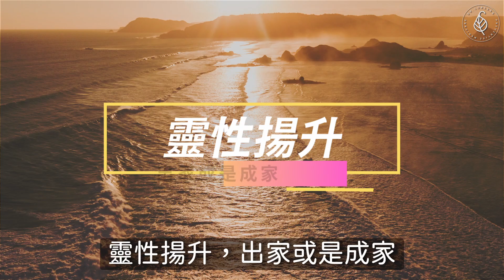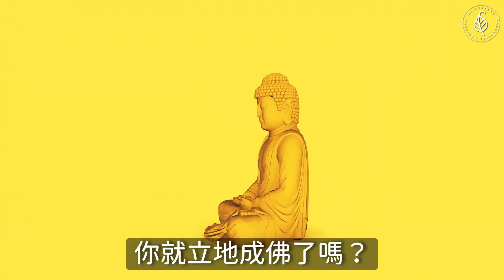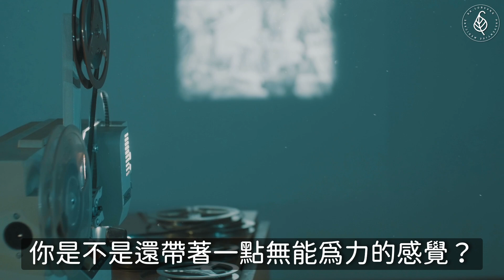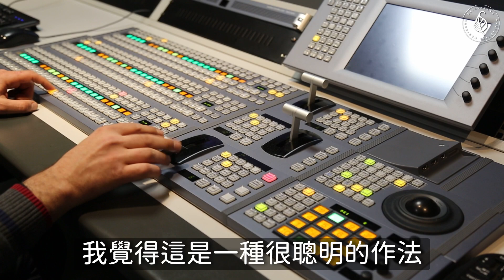大雪 ｜洛桑節氣站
本週四(12/7)我們將迎來冬季第三個節氣大雪。順應冬季封藏的自然節律，這時候來練靜心淨心，那是極好的！
下面這支影片，我會請AI幫我唸一下我第二本書《靜心．淨心》裡頭的一篇書稿（P.331~334），再配上美麗的自然風景，希望大家看完以後能感到身心愉悅😌。影片重點為「入世與出世皆同的四項修煉」：
修煉一，挨罵悟無我。
修煉二，擺脫無力感。
修煉三，日日勤掃妄念。
修煉四，不說廢話壞話。
具體怎麼做？如何修心轉念？完整內容詳見影片。